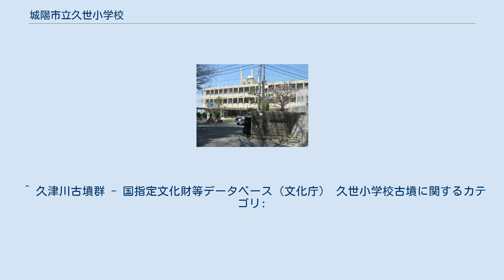城陽市立久世小学校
城陽市立久世小学校（じょうようしりつ くせしょうがっこう）は、京都府城陽市久世にある公立小学校。
 城陽市北東部を校区とする小学校である。
1969年（昭和44年）4月に寺田小学校と久津川小学校から分離・開校した。
開校当初は校舎が完成しておらず、寺田小学校および久津川小学校にて分散授業を行い、同年9月1日（2学期）より久世小学校の校舎にて授業が開始された。
 中庭には古墳があり、その古墳域は「久世小学校古墳」として国の史跡に指定されている。
 久世小学校古墳（くせしょうがっこうこふん）は、久世小学校の中庭に位置する古墳。
形状は円墳。
芝ヶ原古墳群（総数13基）を構成する古墳の1つで、「芝ヶ原9号墳」とも。
国の史跡に指定されている（史跡「久津川古墳群」のうち）。
 墳丘は2段築成で、直径27.5メートル、高さ3.5メートルを測る。
墳丘表面では段築平坦面・墳頂に円筒埴輪列が認められるほか、形象埴輪（家形・蓋形・甲冑形・靫形埴輪）、葺石が検出されている。
墳丘周囲には周濠の存在が推定されるが、小学校建設の際に削平されているため詳らかでない。
主体部の埋葬施設は墳頂中央部における木棺直葬で、墓坑からは陶質土器の把手付短頸壺2点が検出されている。
これらの出土遺物から、本古墳は古墳時代中期中葉の5世紀中頃の築造と推定される。
 古墳域は、2016年（平成28年）10月3日に「久世小学校古墳」として国の史跡に指定されている（史跡「久津川古墳群」のうち）。
 ^ a b c 「史跡等の指定等について」 (PDF) （文化庁記者発表、2016年6月17日）。
 ^ a b c d e f 『山城の二大古墳群 -乙訓古墳群と久津川古墳群-（京都府立山城郷土資料館展示図録39）』 京都府立山城郷土資料館、2016年、p. 41。
 ^ 久津川古墳群 - 国指定文化財等データベース（文化庁） 久世小学校古墳に関するカテゴリ: